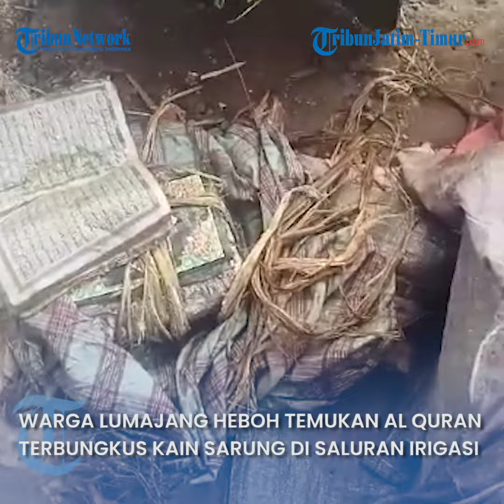WARGA LUMAJANG HEBOH TEMUKAN AL QURAN TERBUNGKUS KAIN SARUNG DI SALURAN IRIGASI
REP : M Erwin

TRIBUNJATIMTIMUR.COM - Warga Desa Oro-oro Ombo, Kecamatan Pronojiwo, Kabupaten Lumajang, Jawa Timur, dihebohkan dengan penemuan belasan kitab suci Al Quran di saluran irigasi.

Temuan tersebut dilaporkan terjadi pada Kamis (7/9/2023).
Informasi menyebutkan jika Al Quran tersebut ditemukan dalam kondisi terbungkus kain sejenis sarung dengan pelepah pohon salak.

Awal mula kehebohan ini terjadi ketika seorang petani di desa setempat hendak menanam padi.

Sesampainya di saluran irigasi, warga menemukan buku-buku yang ternyata Al Quran.

Peristiwa tersebut dibenarkan oleh Kasatreskrim Polres Lumajang, AKP Dhedi Adi Putra.
AKP Dhedi Adi Putra menuturkan, penemuan Al Quran terjadi di 3 titik berbeda di sekitar lokasi areal persawahan.

"Penemuannya hampir bersamaan. Ada keidentikan dibungkus semacam kain sarung. Jumlahnya macam-macam 3 sampai 7 Al Quran di setiap lokasi," ujar AKP Dhedi Adi Putra ketika dikonfirmasi, Jumat (8/9/2023).